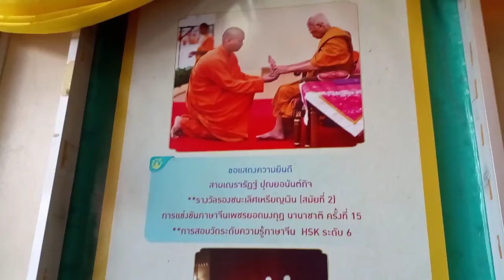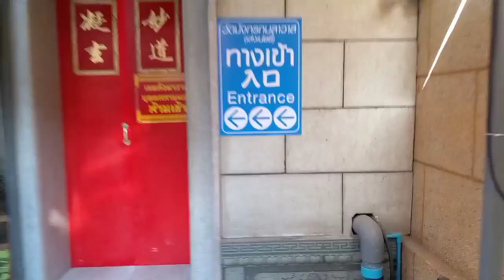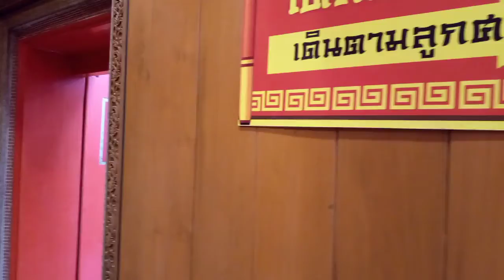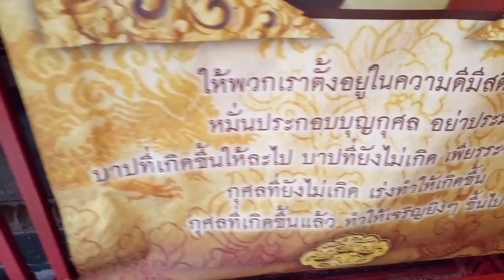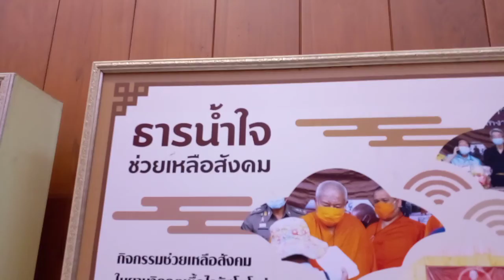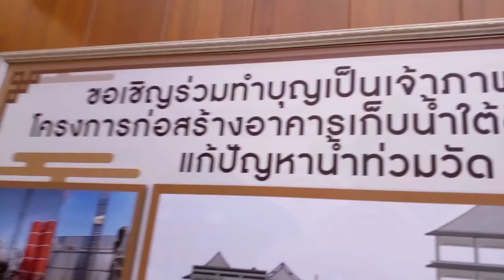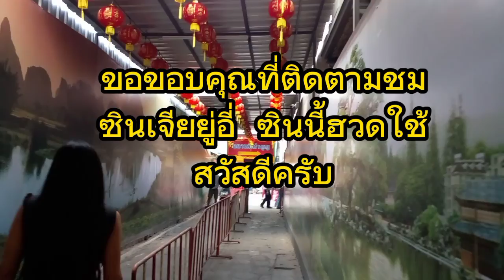ตรุษจีน2022 ไหว้เจ้า วัดเล่งเน่ยยี่เยาวราช(วัดมังกร) รวยๆเฮงๆ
ตรุษจีนไหว้เจ้าให้รวยๆเฮงๆ  ต้องวัดเล่งเน่ยยี่เยาวราช  เสริมโชคลาภเขตสัมพันธวงศ์